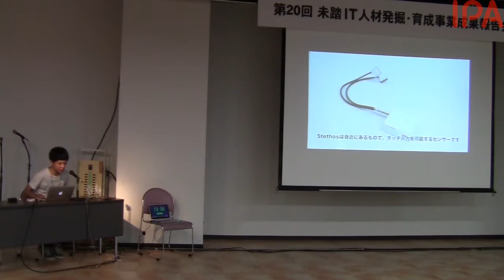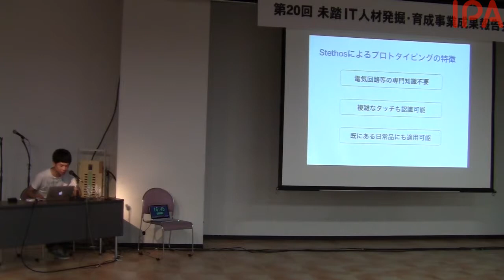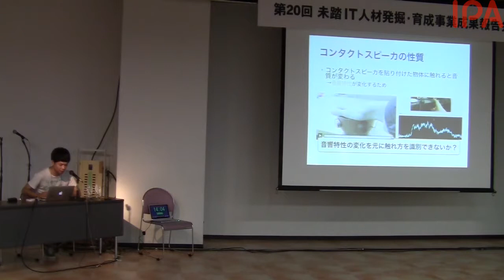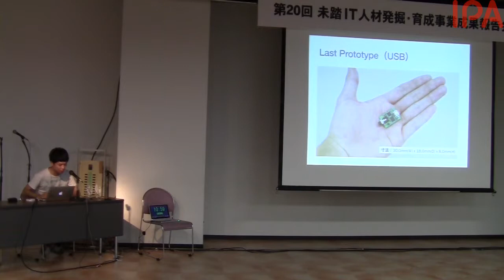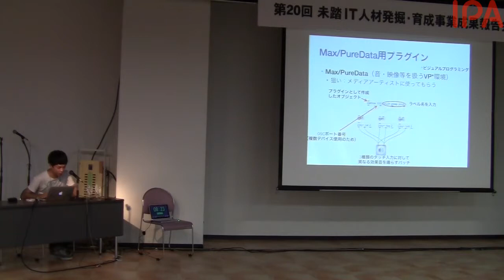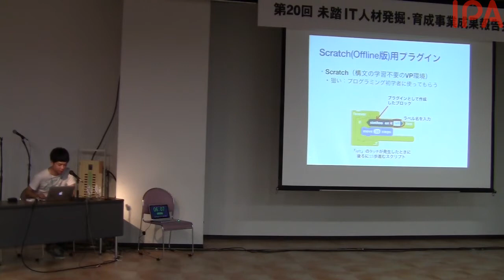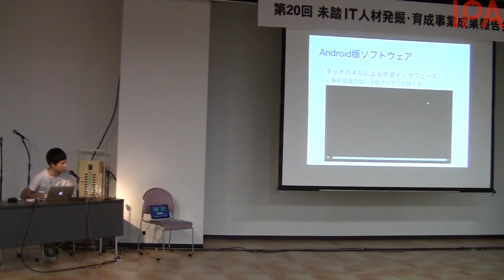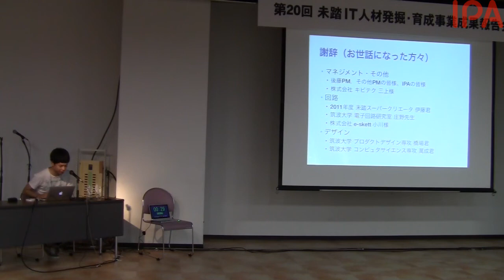【2013年度未踏】13 タッチセンシティブなラピッドプロトタイプ作成のためのツールキットの開発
2014年6月21日／22日開催 第20回未踏事業成果報告会
プロジェクト名：タッチセンシティブなラピッドプロトタイプ作成のためのツールキットの開発
クリエータ：大野 誠（筑波大学 大学院システム情報工学研究科 コンピュータサイエンス専攻〈採択時〉）
担当PM：後藤 真孝（産業技術総合研究所 情報技術研究部門 首席研究員）